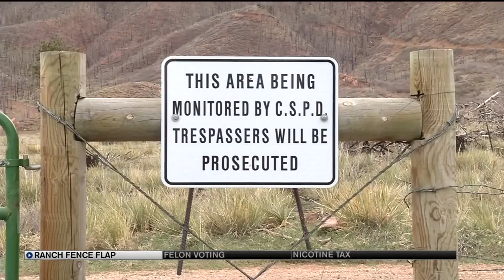New Flying W Ranch fence irks Mountain Shadows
A new wildlife fence under construction surrounding a portion of the Flying W Ranch is drawing concern and criticism.